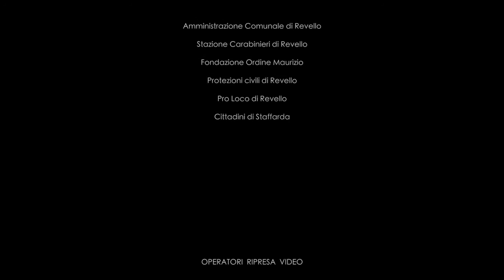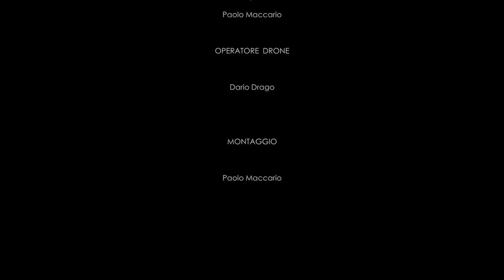LA BATTAGLIA DI STAFFARDA 2016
Rievocazione storica della Battaglia di Staffarda (1690) nella suggestiva cornice dell'Abbazia.
A cura del Gruppo Storico di Revello "G. De Reges"